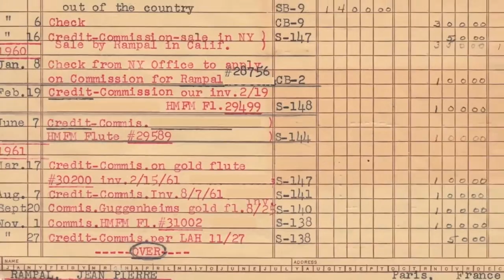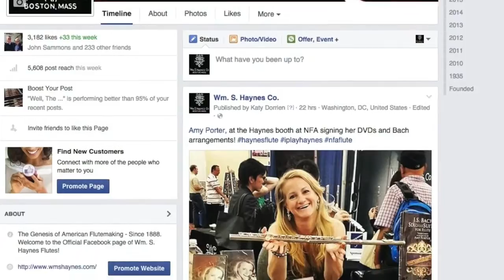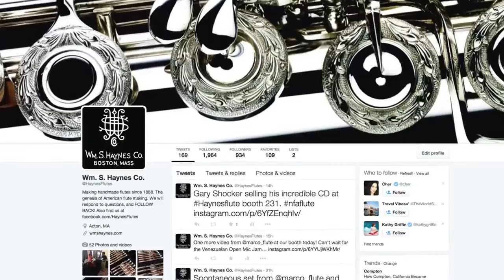An Introduction to the Wm S Haynes Co with Gareth McLearnon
Gareth McLearnon, European Artist-in-Residence at the Wm S Haynes Co, discusses the illustrious history and rosy future of the legendary American flute makers.

👉 Why Just Flutes?
• We set up and optimise every new flute we sell. Learn about the extra work that we put into each and every instrument
• We curate our stock, and reject flutes that don't meet our standards.
     • Extended 3-year warranty - for free!